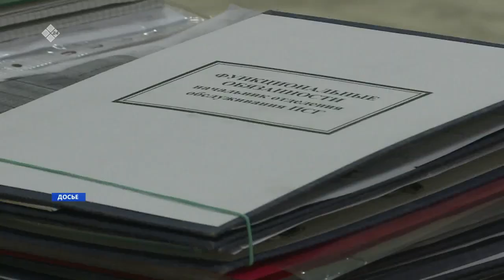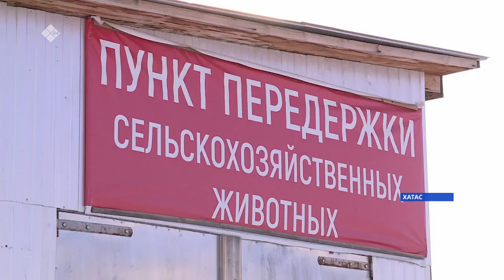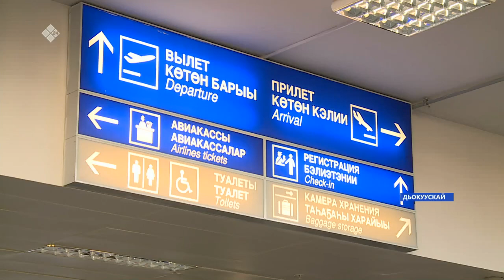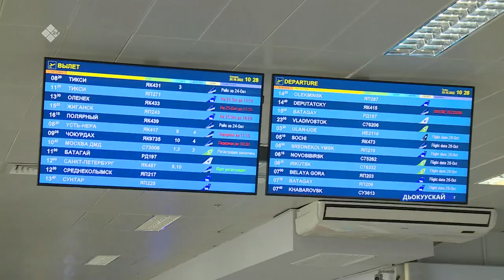«Саха сирэ» информационнай биэрии. Алтынньы ыйын 27 күнэ 13:30